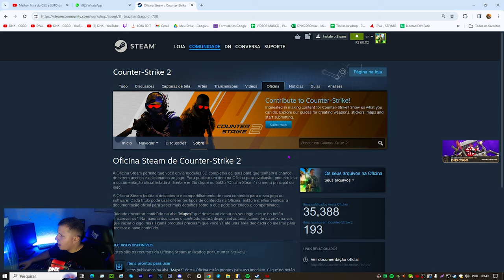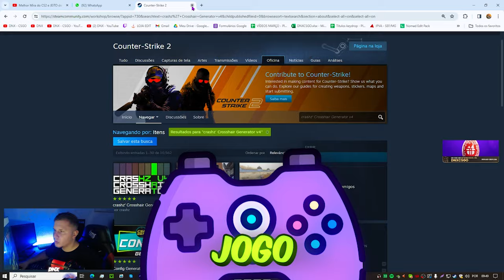Eu Descobri.. Melhor CFG Perfeita pra jogar o CS2 em 2024 (mira, hud, +fps)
Map: crashz' Crosshair Generator v4